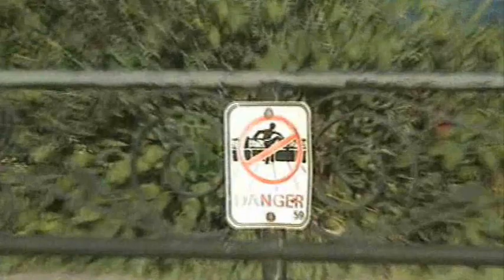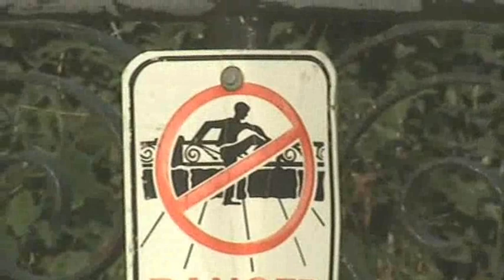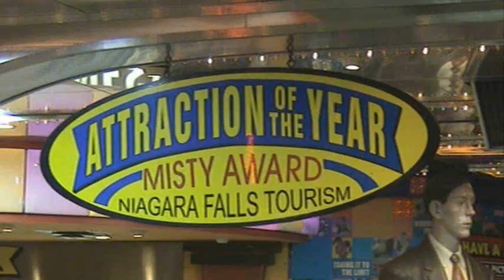TWK In Niagara Falls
I got so wet there. And not in that good female way either. Mainly because I'm not female.